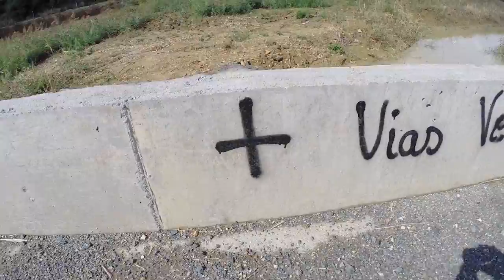CAMINO SANTIAGO BTTMANIA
EL CAMINO DE SANTIAGO ES  UTILIZADO POR CIENTOS DE CICLISTAS, PARA SALIR DE SEVILLA DIRECCIÓN A GUILLENA